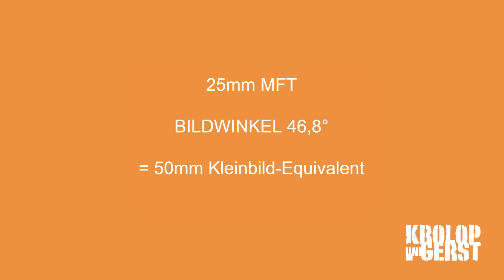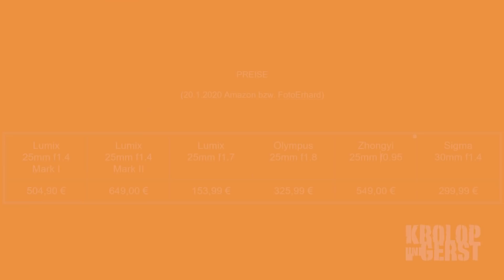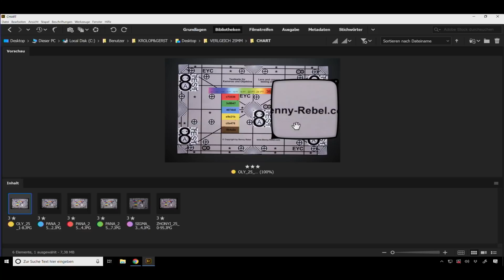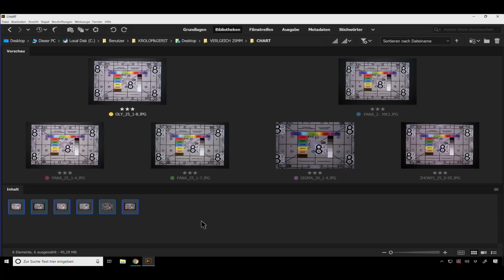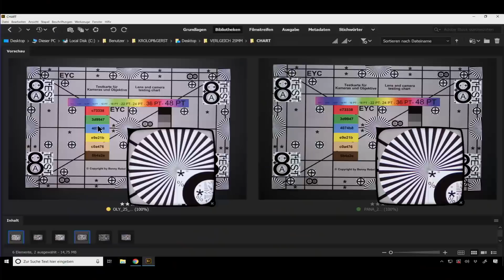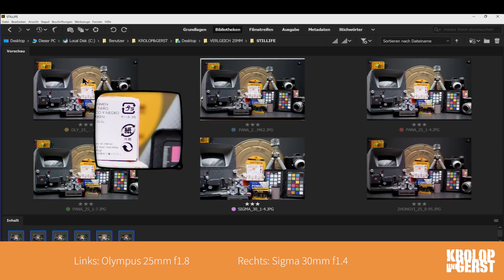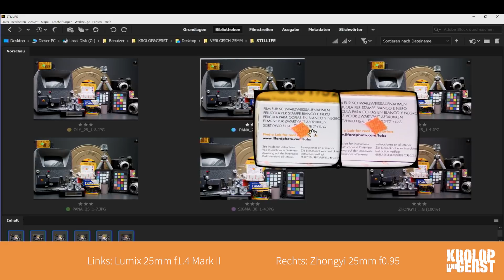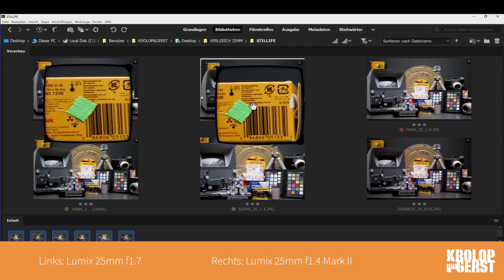Die Beste 25mm aka 50mm MFT Festbrennweite 📷 Krolop&Gerst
MFT ist nicht tot und für uns natürlich ein Grund sich das BESTE 50ER zu suchen. 25mm ist ja klar, 46,8° Bildwinkel AKA 50mm Kleinbild Equivalent!

25mm 1.7 Lumix
Lumix Leica 25mm 1.4 Mark i
Olympus 25mm f1.8
Zhongyi 25mm f0.95
Olympus PRO 25mm 1.2 a